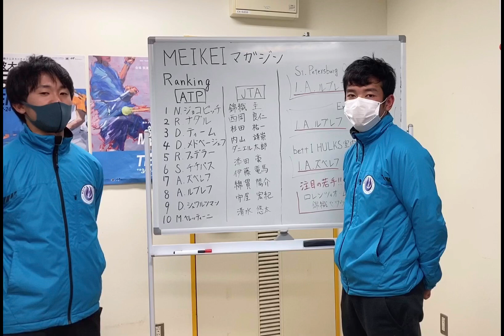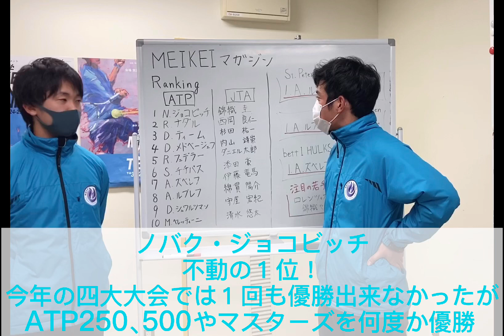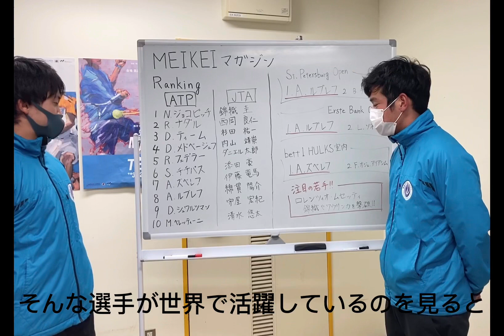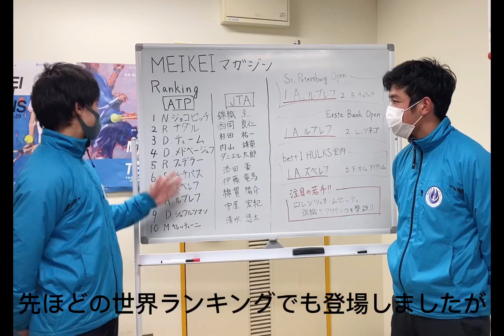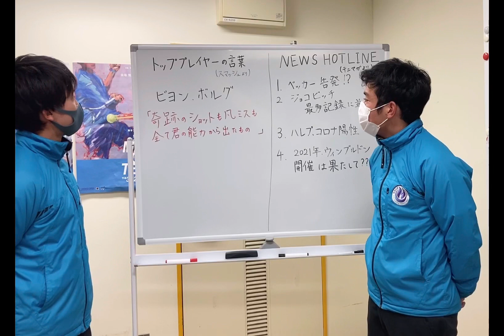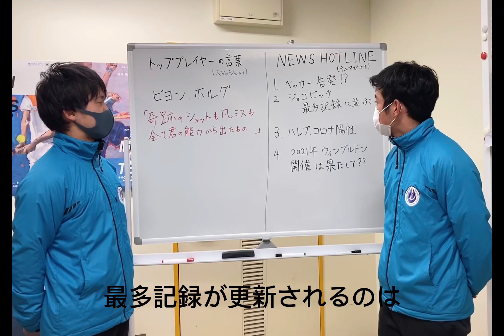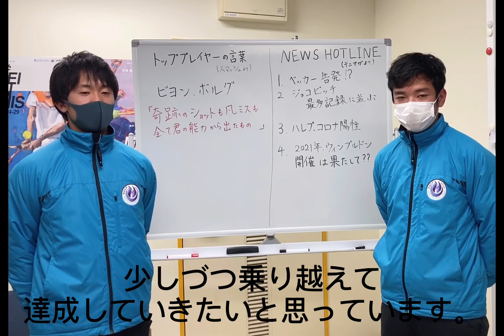【第2回MEIKEIマガジン】テニス界のあらゆる情報を徹底調査❗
概要欄
こんにちは！筑波大学MEIKEIオープンテニスです！
今回は、前回に引き続き第2回目のMEIKEIマガジンとなっております。
テニス雑誌のテニスマガジン、スマッシュから世界ランキングや日本ランキング、最近行われた国際大会情報だけでなく、レジェンド選手が残した名言や、テニス界の様々なニュースをまとめて解説してみました！

是非ご視聴してみてください!!

写真引用元